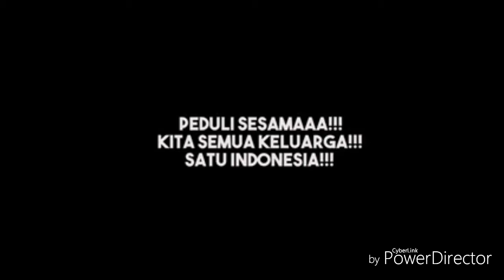⚓GELAP GULITA Kapal Tetap Sandar.